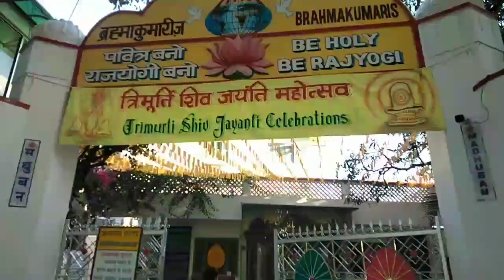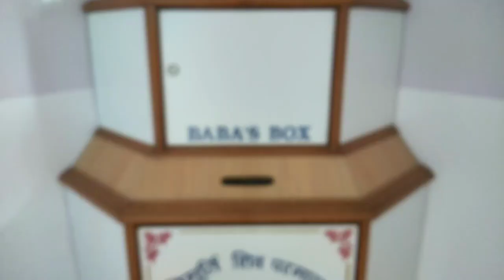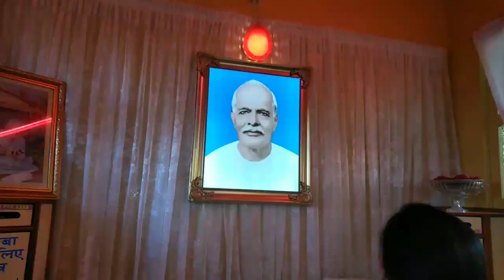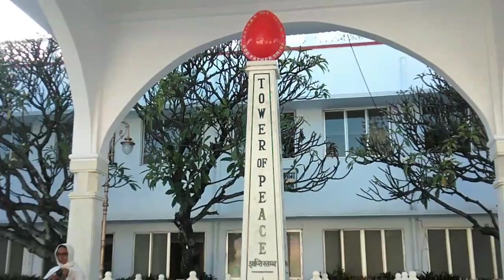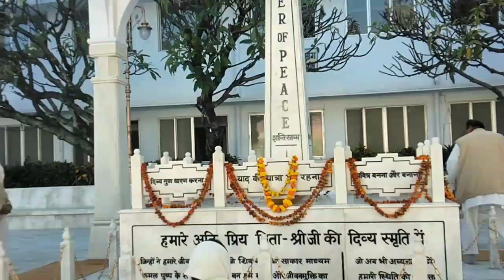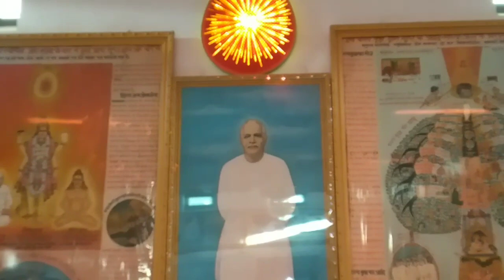आओ करे चारो धाम की यात्रा// पांडव भवन मधुवन माउंट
आओ करे चारों धाम की यात्रा//पांडव भवन मधुवन